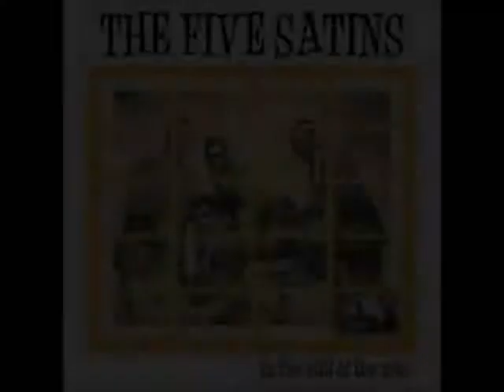THE FIVE SATINS~OUR ANNIVERSARY 1957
THE FIVE SATINS~OUR ANNIVERSARY 1957 DOOWOP